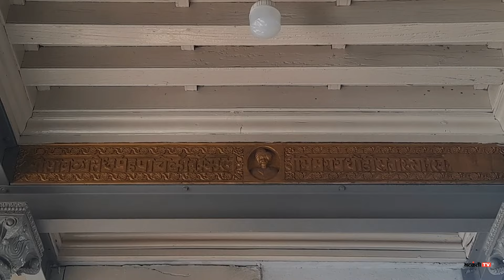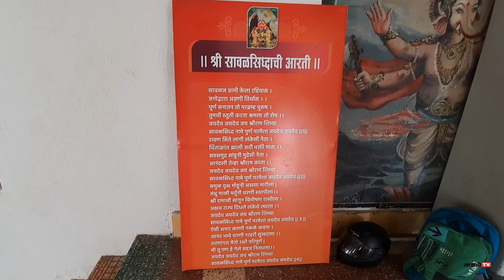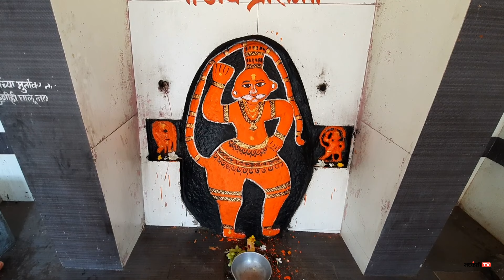सावळसिद्ध (सिद्धेश्वर) मंदिर, सावळज (ता. तासगांव, जि. सांगली) | Savalsiddha Temple, Savlaj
▪︎ नमस्कार मी प्रविण पोतदार आपलं Bhatkanti TV या चॅनलमध्ये स्वागत करतो.

■ इतर Vlogs

▪︎ या Vlog मध्ये सांगली जिल्ह्यातील आणि तासगांव तालुक्यातील सावळसिद्ध मंदिराची माहिती दिलेली आहे. या मंदिराला सिद्धेश्वर मंदिर सुद्धा म्हणतात. सावळसिद्ध म्हणजे हनुमान. हे 12 व्या शतकातील मंदिर असून वेळोवेळी जिर्णोद्धार करण्यात आलेला आहे. हे सावळज गावचे ग्रामदैवत आहे. मंदिर परिसरात प्राचीन वीरगळी, शिलालेख व प्राचीन मुर्त्या आहेत. येथे दसरा खुप मोठ्या स्वरुपात साजरा केला जातो. येथे श्रावणामध्ये मोठी यात्रा असते. सावळज हे गाव अग्रणी नदीकाठी वसलेले आहे.

 हे मंदिर तासगांव पासून 25 किमी व सांगली पासून 48 किमी अंतरावर आहे.

हे एक मराठी Vlog चॅनल आहे. या चॅनलमध्ये तुम्हाला महाराष्ट्रातील तसेच देश-विदेशातील विविध पर्यटन स्थळे, धार्मिक ठिकाणे, महत्त्वाची ठिकाणे, ऐतिहासिक ठिकाणे, गड-किल्ले, चित्रपट व मालिकांचे शुटिंग लोकेशन्स बघायला मिळतील.

▪︎ सावळसिद्ध मंदिर सावळज
▪︎ सिद्धेश्वर मंदिर सावळज
▪︎ हनुमान मंदिर सावळज
▪︎ तासगाव तालुक्यातील सावळसिद्ध मंदिर
▪︎ सांगली जिल्ह्यातील सिद्धेश्वर मंदिर
▪︎ तासगाव तालुका पर्यटन स्थळे
▪︎ सांगली जिल्हा पर्यटन स्थळे
▪︎ Savalsiddh Temple Savlaj
▪︎ Tasgaon tourism Places
▪︎ Sangli District Tourism Places